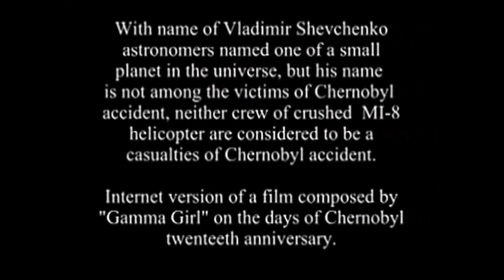Tchernobyl, chronique des jours graves - V. Shevchenko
Vladimir Shevchenko, réalisateur de films et caméraman pour la TV Ukrainienne, a couvert le désastre de Tchernobyl depuis les tous premiers jours. Non prévenu, comme beaucoup d'autres, des dangers des radiations, il y laissera sa peau en quelques semaines. Ce petit film d'origine imprécise, monté à partir d'images d'archives, nous fait partager le travail, le destin et la fin tragique de ces hommes, qui ont sacrifié leur vie pour qu'une pollution et une explosion gigantesques ne se produisent pas, ce qui aurait probablement signé entre autres la fin d'une grande partie de l'Europe

Le commentaire original semble contenir quelques erreurs et/ou imprécisions, que je me suis efforcé de rectifier. Par exemple, le but des tunnels creusés par les mineurs [*] sous le réacteur n'était pas de renforcer les fondations d'un bâtiment menaçant de s'écrouler, mais d'arriver sous le réacteur en fusion pour en évacuer l'eau et y creuser une chambre de refroidissement, qui sera ultérieurement remplie de béton pour empêcher le coeur en fusion d'atteindre la nappe phréatique.

Je suppose également que ce n'est pas un cancer généralisé qui a tué Vladimir Shevchenko en quelques semaines, mais plutôt un syndrôme d'irradiation aiguë (SAI)

Arrangement traduction et sous-titrage Fr par mes soins.